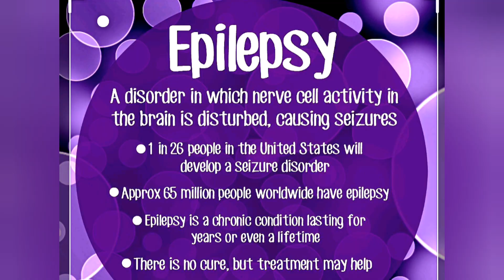My battle with epilepsy.. and the side effects.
For a while I've been a fighting a battle, with hopes and prayers of "BEATING" Epilepsy.. this is me coming to terms with it...